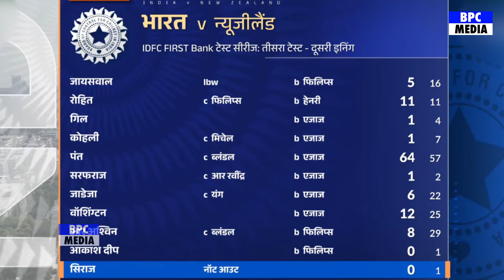IND Vs NZ: भारत को घर में ही 3 0 हराने के बाद देखिए क्या बोल गए न्यूजीलैंड दिग्गजज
IIND Vs NZ: भारत को घर में ही 3 0 हराने के बाद देखिए क्या बोल गए न्यूजीलैंड दिग्गजज

gill batting highlights
ashwin bowling
jadeja bowling highlights
ashwin bowling today
ashwin bowling wickets
shubman gill batting highlights vs new zealand
shubman gill batting highlights today
rishabh pant batting today
india vs new zealand 3rd test day 1 highlights
india vs new zealand 3rd test day 2
india vs new zealand 3rd test day 2 2024 highlights
india vs new zealand 3rd test day 2 highlights
india vs new zealand 3rd test day 2 full highlights
india vs new zealand 3rd test day 1 review
india vs new zealand 3rd test day one